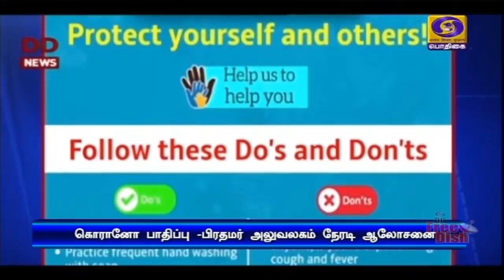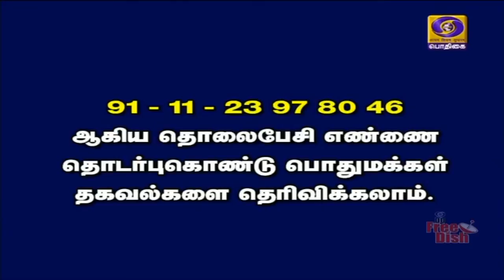கொரானோ வைரஸ் : மத்திய அமைச்சரவை கூட்டம்